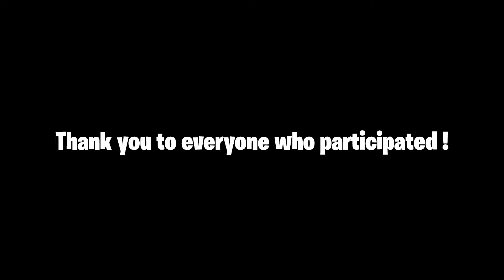NecroXGavinEC Results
Hope you enjoyed. This was a very fun challenge